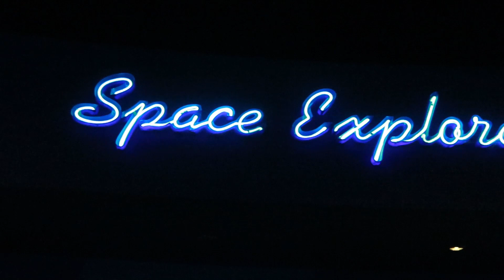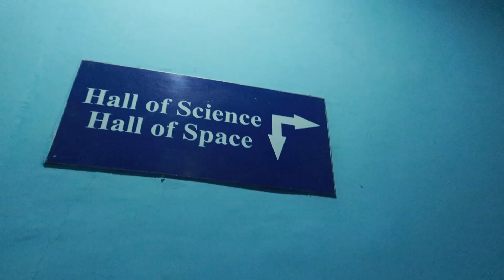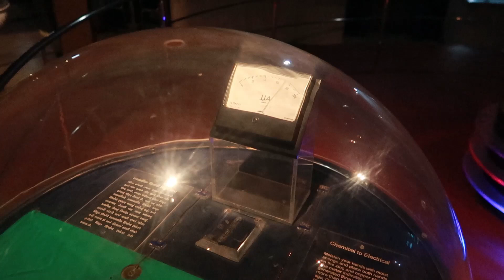Today its all about Science ll Vlog 60 ll 2019 ll By MyHarleyMyWife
Visited science city...this is about our visit to Gujarat in Jan 2019...
See Part 1 to 5 below...

My Harley My Wife is a entertainment youtube channel for like minded people who want to roam around different place on Harley or an other super bike and above all with wife .

About : My Harley My Wife is a YouTube Channel, where you will find how legends enjoy riding superbikes with wife and friends in India. Riding videos in Hindi or English, New Video is Posted EveryWeek :)